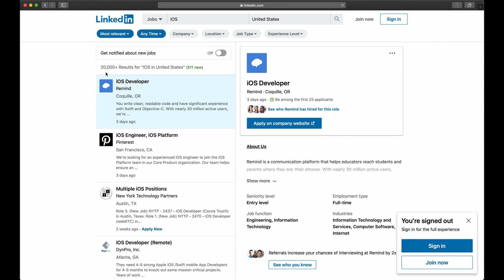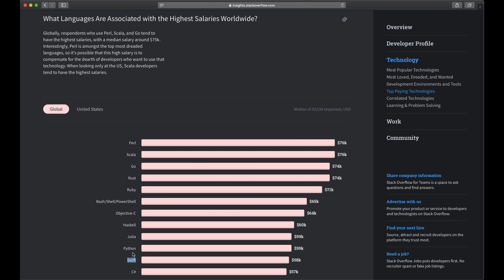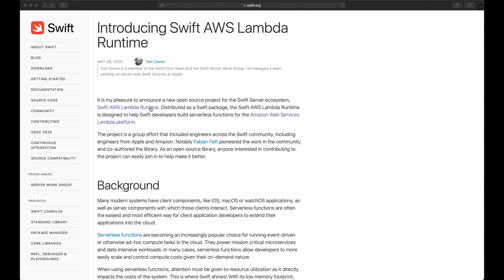Is it worth learning iOS development?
Is it still worth to learn iOS Development? In this video, I’m sharing my point of view.

00:00 INTRO
00:11 NEW OPPORTUNITIES
02:54 JOBS + SALARY
05:25 ARGUMENTS AGAINST NATIVE APP DEVELOPMENT
08:51 SUM UP
09:45 OUTRO